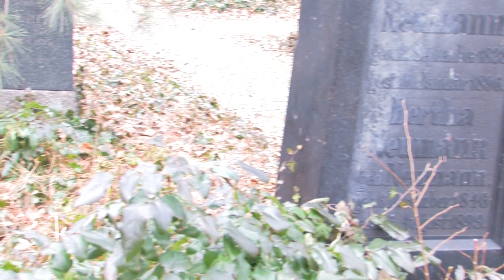Jewish cemetery in Poland (Wroclaw 2009)